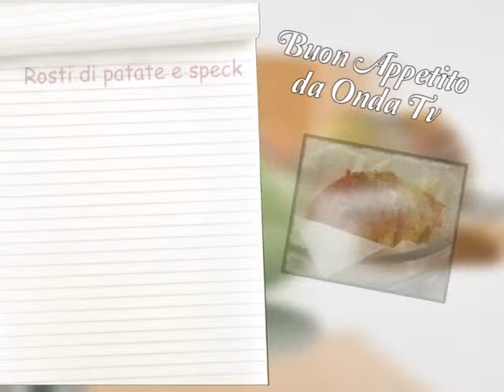BUON APPETITO CON I ROSTI DI PATATE E SPECK